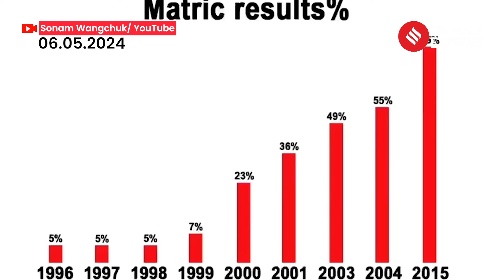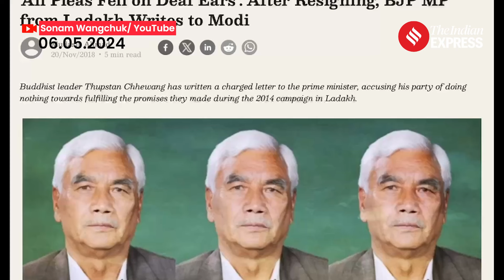Ladakh Protest: Ladakhi Leaders From Apex Body Join Climate Activist Sonam Wangchuk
Ladakh Protest: Climate activist Sonam Wangchuk introduces Ladakhi leaders, Apex Body, who are supporting him in his advocacy for constitutional safeguards for the Union Territory of Ladakh. Together, they champion the cause of protecting Ladakh's ecologically fragile ecosystem from industrial and mining interests.